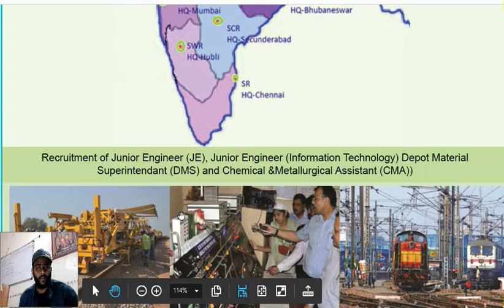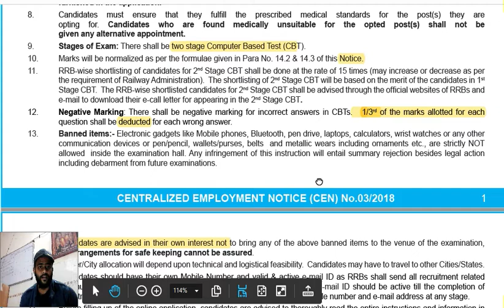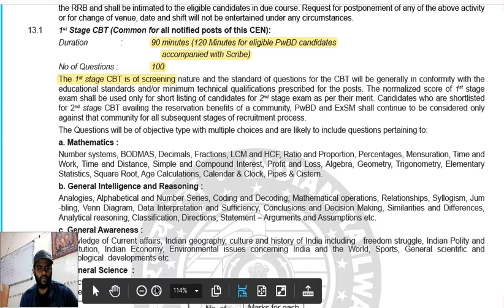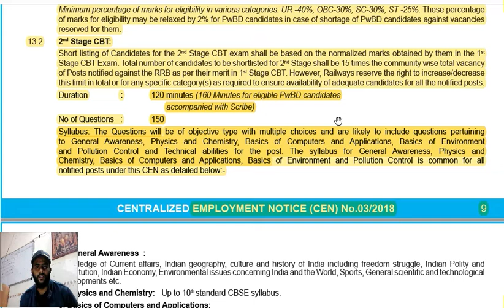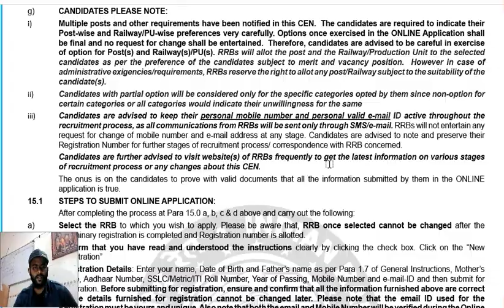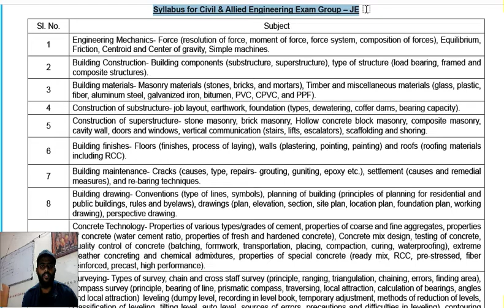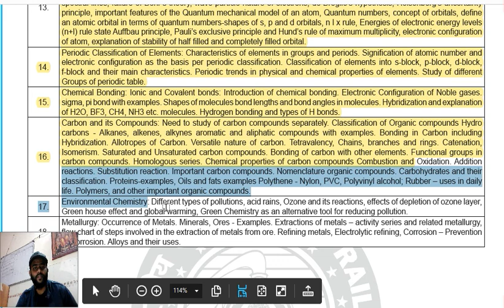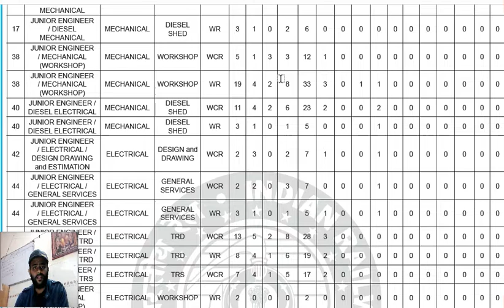RRB JE /Syllbaus/eligibility/OFFICAL NOTICE DISCUSSION/ALL POINTS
SYLLABUS

Exam stages

PATTERN

Eligibility

Technical syllbaus

Age

Discussion